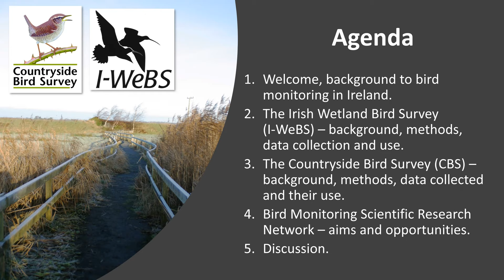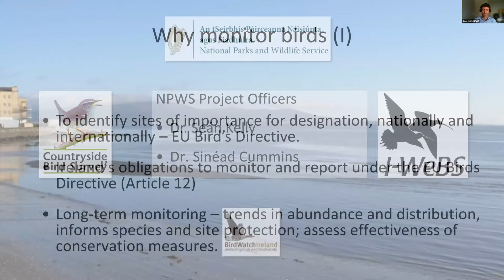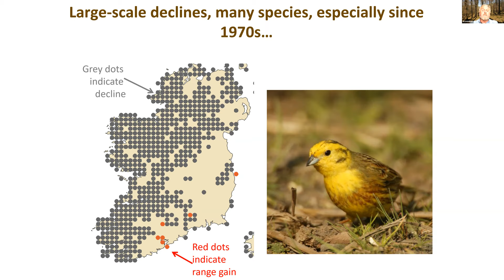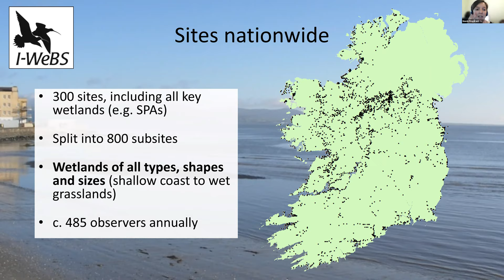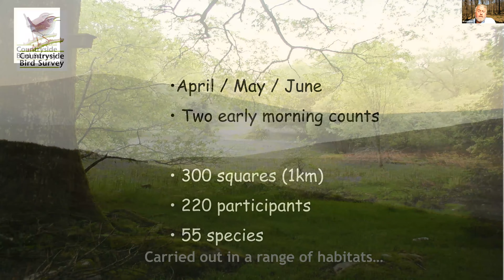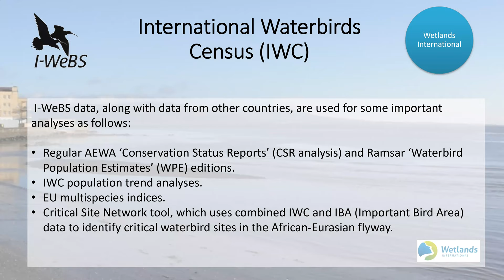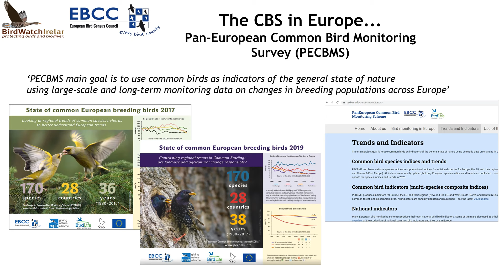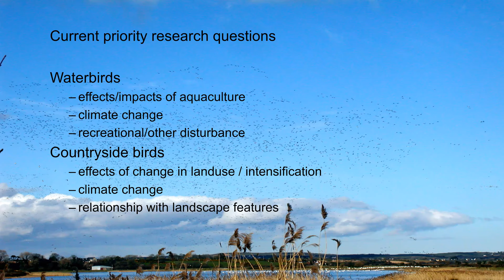I-WeBS & CBS - Bird Monitoring Scientific Research Network (Introduction, 28 Oct 2021)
Introductory meeting for the 'Bird Monitoring Scientific Research Network', hosted by BirdWatch Ireland and the National Parks and Wildlife Service. The core aim of the network is to encourage the use of the 20+ year datasets of the Irish Wetland Bird Survey (I-WeBS) and Countryside Bird Survey (CBS) to research ornithological and environmental questions. We hope to bring together researchers from different backgrounds and institutions to drive forward research in these two broad areas.

If you missed the meeting but would like to be involved in the network, please email I-WeBS and CBS Project Manager Lesley Lewis at